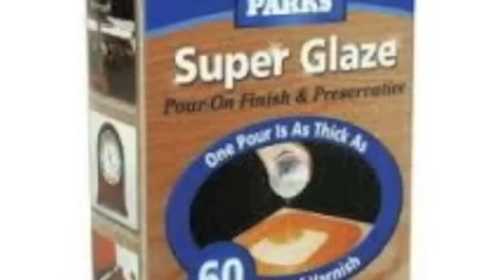DIY Ocean Sandy Beach Inspired Coaster, resin, epoxy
How to make a glass looking drink coaster.
Baby shower Wedding decoration Mothers day Beach Decoration
Perfect, easy summer personalized project for a romantic dinner...
DIY Ocean Sandy Beach Inspired Drink Coaster.